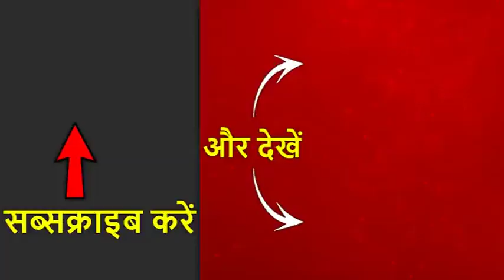हनी ट्रैप कांड: ये मध्य प्रदेश की कांग्रेस सरकार के खिलाफ साजिश हो सकती है- पी सी शर्मा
मध्य प्रदेश पुलिस ने जबरन वसूली करने वालों के एक गिरोह का भंडाफोड़ किया है, जो राजनेताओं और उच्च पदस्थ सरकारी अधिकारियों को ब्लैकमेल करने के लिए आपत्तिजनक वीडियो बनाकर इस्तेमाल करते थे. पुलिस ने कहा कि गिरोह से जुड़े छह लोगों को भी गिरफ्तार किया. तीन महिलाओं और एक पुरुष को भोपाल में, दो महिलाओं को इंदौर में गिरफ्तार किया गया. इंदौर में एक वरिष्ठ सरकारी इंजीनियर द्वारा पुलिस शिकायत के बाद मामला सामने आया. प्रारंभिक जांच के बाद, मामला इंदौर क्राइम ब्रांच को सौंपा गया, जिसने मध्य प्रदेश एंटी टेररिस्ट स्क्वॉड (एटीएस) को राज्य में संचालित 'हनी ट्रैप' रैकेट के बारे में बताया. इसे लेकर मध्य प्रदेश सरकार में मंत्री पीसी शर्मा का कहना है कि ये कांग्रेस सरकार के खिलाफ साजिश हो सकती है और वो इसकी जांच करवायेंगे.